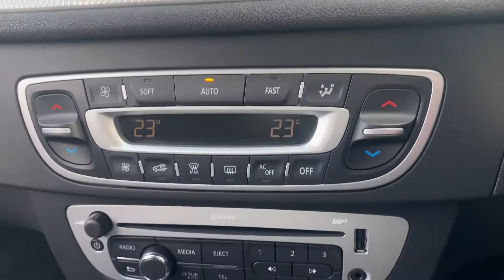RENAULT MEGANE DYNAMIQUE TOMTOM ENERGY DCI S/S